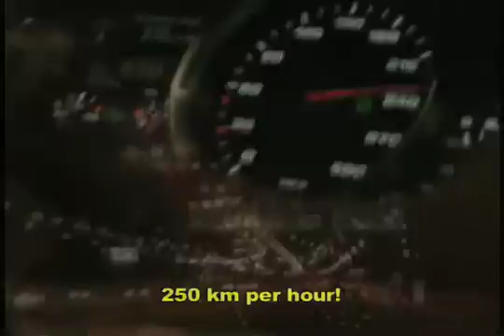Best of Kuwait part 1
Fabiola da Silva is the first female skater to ever  skate in Kuwait soil.
Besides Fabiola da silva, there were skateboard, inline skate, bmx, flat land, dirt jump and much more.
Here you will get to know Kuwait and his people it's culture.
Don't forget to see the next part. Thanks.